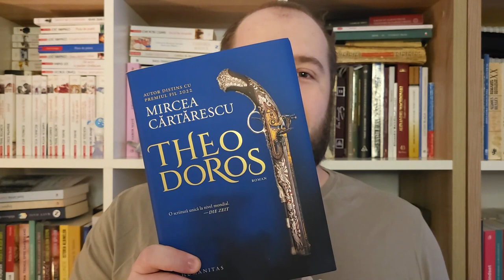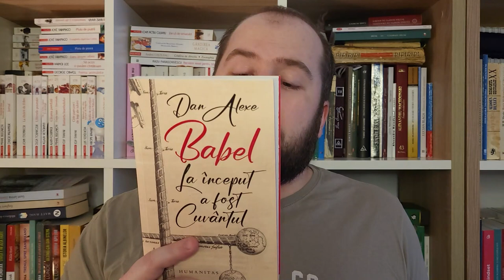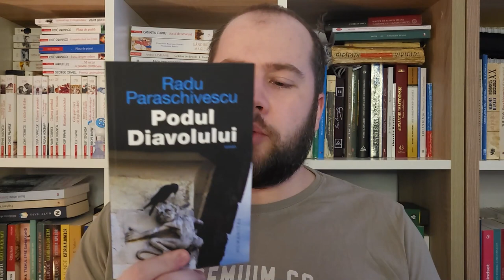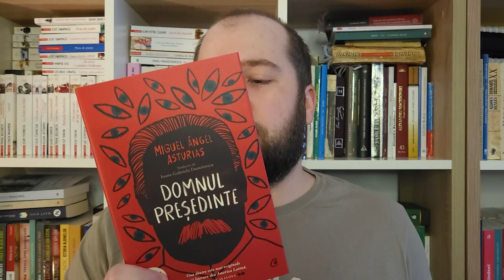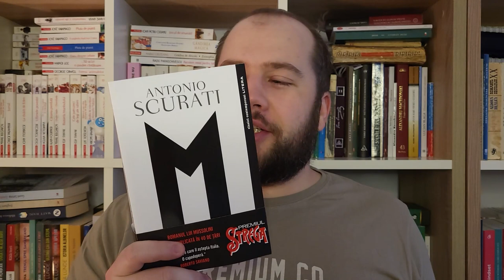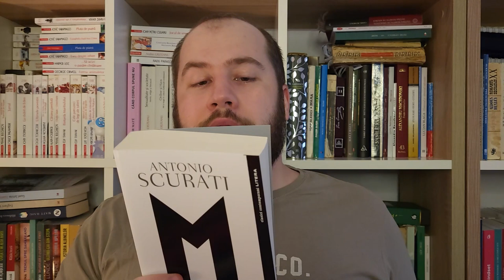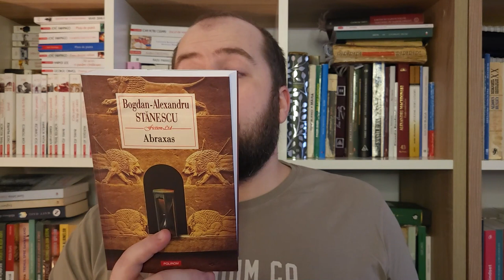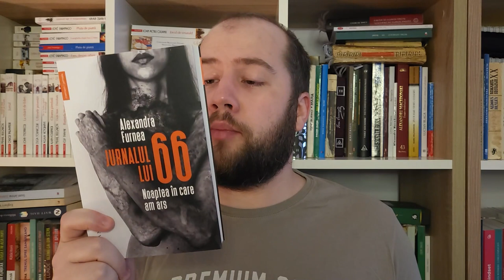#42 | 📚 Cărţi noi în bibliotecă. Primul Book Haul din 2023 📚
În episodul de astăzi avem primul book haul din 2023 şi vorbim despre 10 cărţi noi achiziţionate la început de an.

00:00 Introducere
00:27 "Theodorus" de Mircea Cărtărescu
03:15 "Babel. La început a fost cuvântul" de Dan Alexe
06:07 "Podul diavolului" de Radu Paraschivescu
08:24 "Domnul preşedinte" de Miguel Angel Asturias
10:16 "M. Fiul secolului" de Antonio Scurati
13:21 "Abraxas" de Bogdan Alexandru Stănescu
15:42 "Jurnalul lui 66" de Alexandra Furnea
18:00 "Mama câinelui" de Pavlos Matesis
19:45 "Nadia şi Securitatea" de Stejărel Olaru
22:23 "Queer" de William Burroughs
25:37 Cuvinte de final